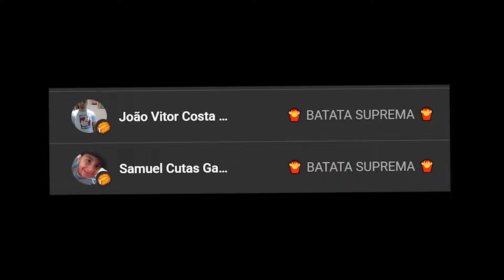A Cada XP Eu VIRO um MONSTRO Diferente no Minecraft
A Cada Xp Nitro vira um MOnstro Diferente no Minecraft

🍟 NUNCA DESISTA DE SUAS BATATAS! 🍟